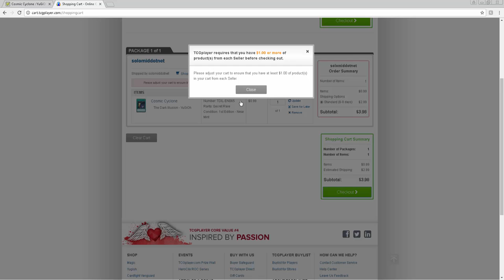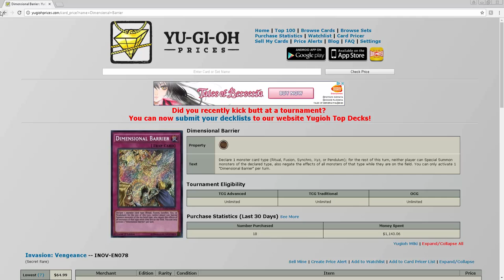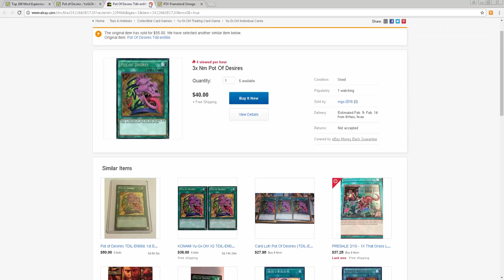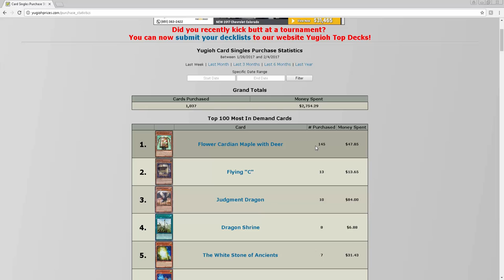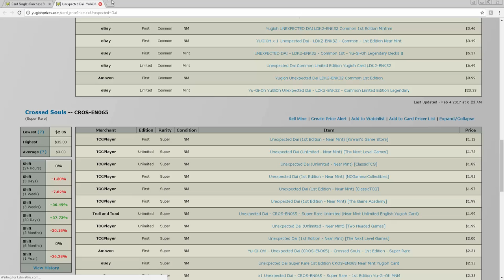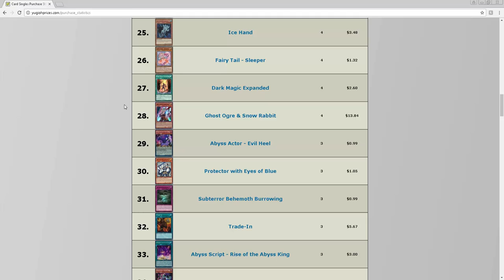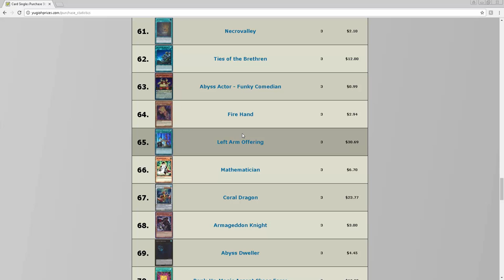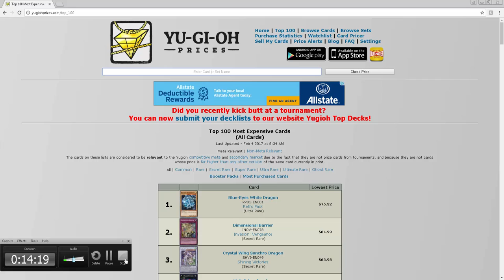Yugioh Marketwatch: low prices on expensive cards